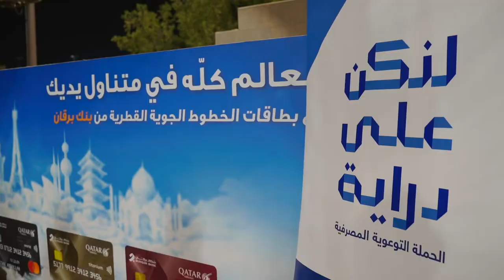KEF 6th Show Jumping Tour sponsored by Burgan Bank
ضمن رعايته البلاتينية بنك برقان يختتم فعاليات الجولة السادسة لدوري الاتحاد الكويتي للفروسية، حيث شارك البنك بتكريم الفائزين.
مبروك لفرسان الكويت 🇰🇼

ومن خلال فعاليات الفروسية يواصل بنك برقان دعمه للحملة الوطنية المصرفية “لنكن على دراية" في إطار استراتيجيته للاستدامة وتحت برنامج المسؤولية الاجتماعية في مساندة هذه الحملة التي تهدف إلى توعية العملاء بحقوقهم المالية والاستخدام الآمن للخدمات المصرفية وزيادة وعيهم بعمليات الاحتيال والجرائم الإلكترونية.